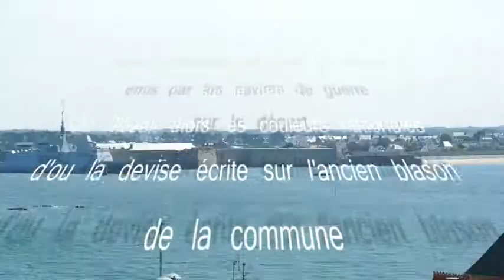Départ de la frégate" le Provence"salué par ND de Larmor-plage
la coutume à Larmor-plage voulait que les cloches répondent aux 3 coups de canons émis par les navires de guerre sur le départ. On hissait alors les couleurs nationales d’où la devise inscrite sur l’ancien blason de la commune : « Bon vent à qui me salue ».